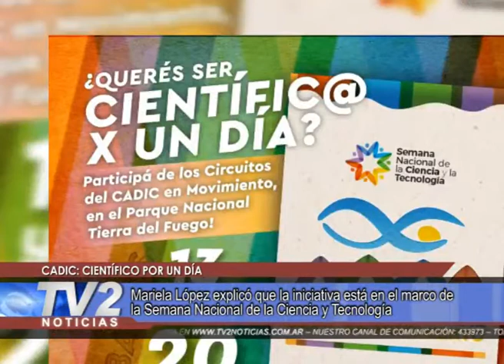CADIC: CIENTÍFICO POR UN DÍA.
Mariela López explicó que la iniciativa está en el marco de la Semana Nacional de la Ciencia y Tecnología